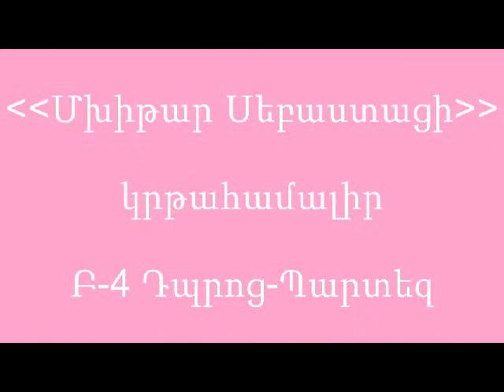Բնագիտական զվարճալի փորձ